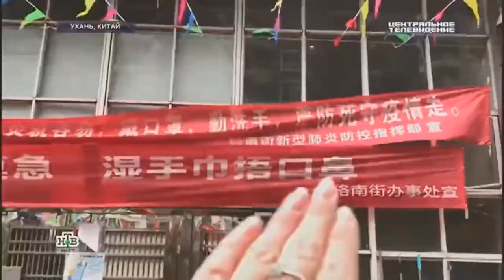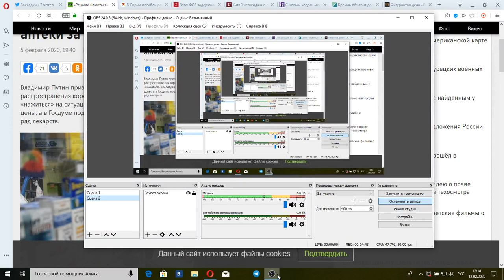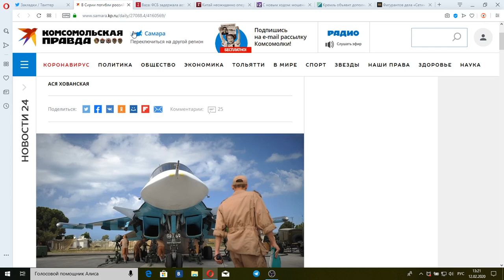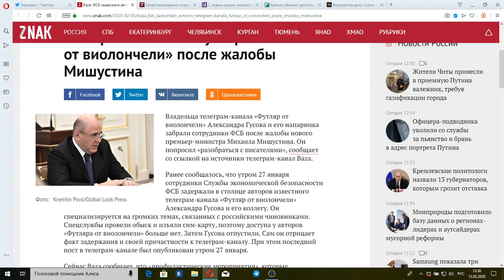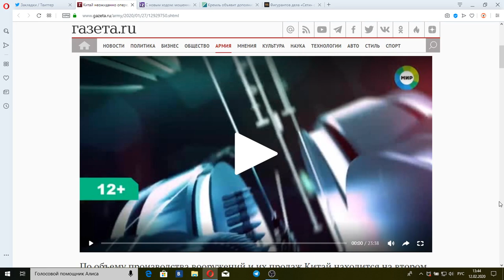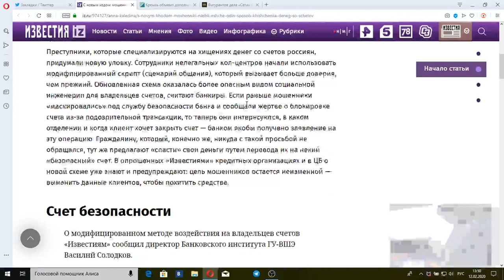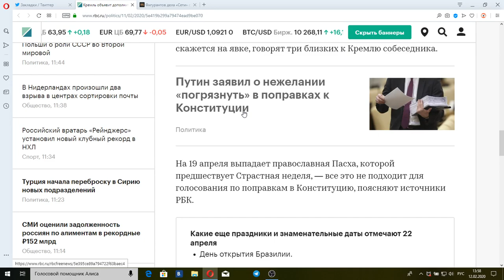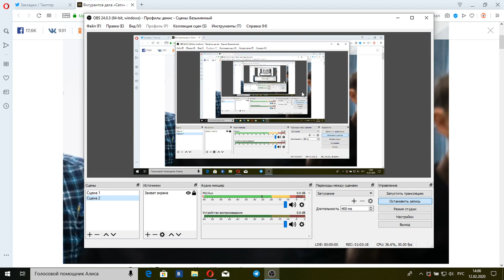"Центральное телевидение": Выпуск от 15 февраля 2020 года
«Решили нажиться»: Путин призвал наказывать аптеки за завышение цен на фоне коронавируса. По словам главы государства, у аптечных сетей, которые решили «нажиться» на ситуации, следует отбирать лицензии и отправлять их в Сирию где уже погибли российские военные специалисты из ЦСН ФСБ. Так кто же заберет в России больше граждан на "тот свет" опасный вирус или вмешательства в войны по всему свету?

Новые сведения: Китай опередил Россию по объемам продаж оружия констатировали западные эксперты неужели теперь Россия в области оружие не впереди планеты всей? А лишь на 3 месте?

Фигурантов дела «Сети» суммарно приговорили к 86 годам колонии.Как сотрудники ФСБ пытали их — и выбивали у них показания? И за кем с электрошокерами они придут следом?